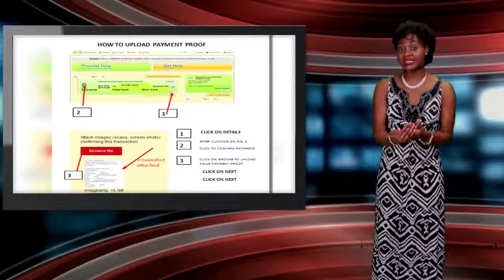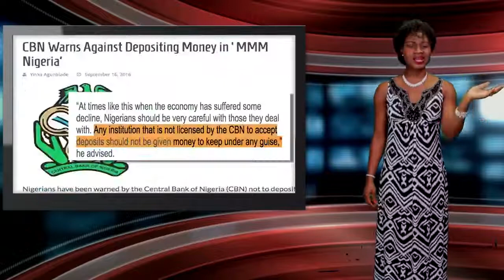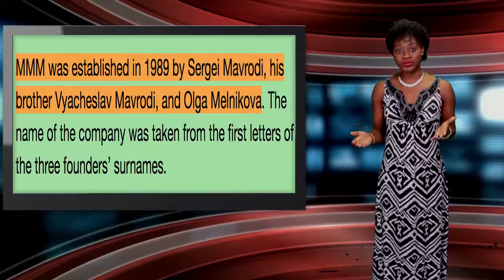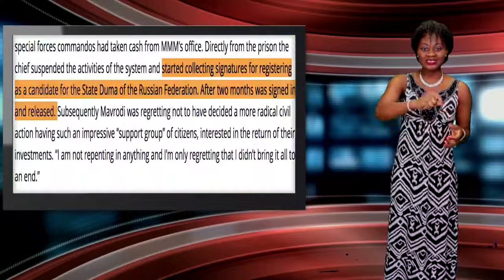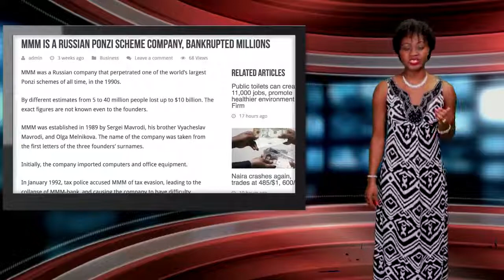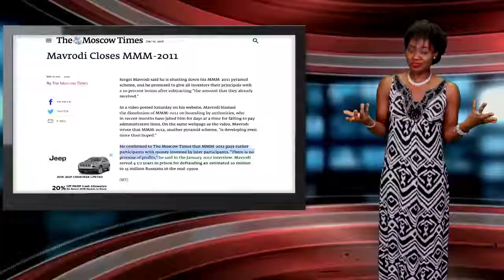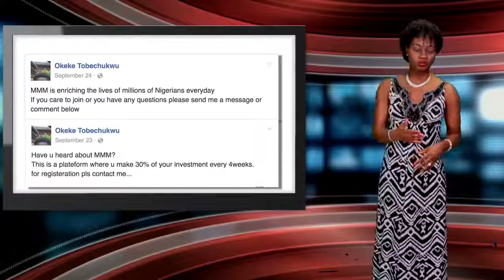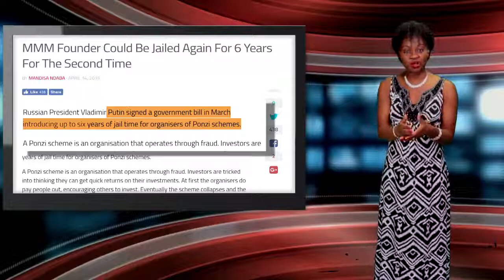Top MMM guider Chuddy Ugorji allegedly flees Nigeria